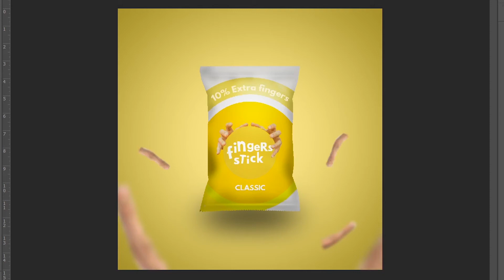How I made Fingers stick -[Speed Art]